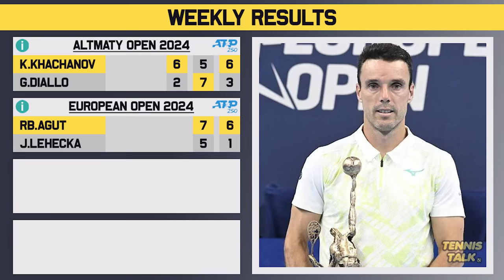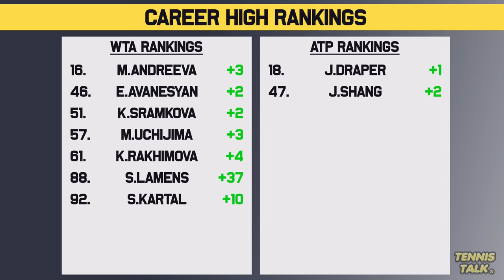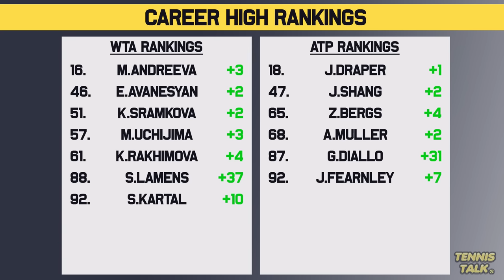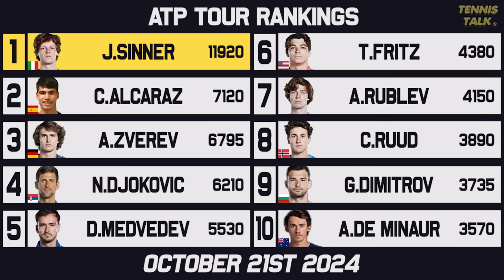Sabalenka Overtakes Swiatek at No. 1 | WTA Finals 2024 Set | Tennis Rankings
As the end of the season approaches, we have a huge change at the top of the WTA Rankings with Aryna Sabalenka overtaking Iga Swiatek to become number one in the world again. Also the WTA Finals are Locked in with Zheng claiming the final spot. Who is your early prediction for WTA Finals Champion?

0:00 | Intro
0:16 | Weekly Results
1:03 | Career High Rankings
2:10 | WTA Rankings
2:59 | WTA Finals Race
3:55 | ATP Rankings
4:31 | ATP Finals Race
5:10 | Outro